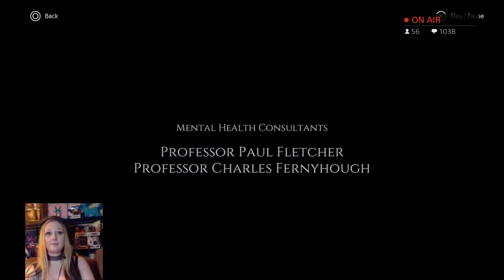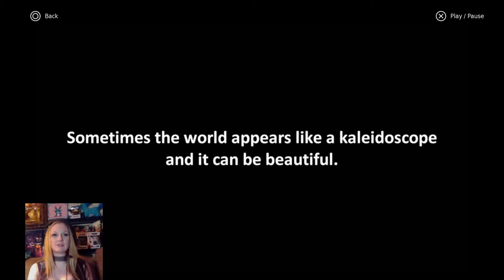HellBlade, Senua's Burning Bush, part 2 (Part 38)